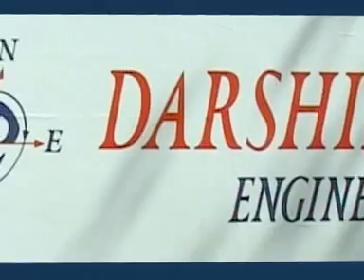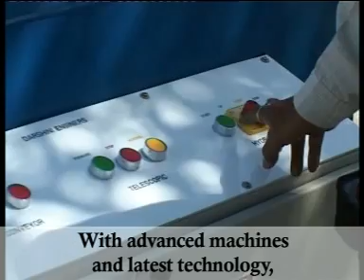Darshini Engineers, Ahmedabad, Gujarat, India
leverage] Driven by technology, we at on our experience and expertise to set benchmarks and retain our competitive edge. Our range of machines are widely used in, coal handling plants, chemical industries, power sector, petrochemical industries, cement industries For various applications like pollution control, material handling etc and many more. We are confident to provide our clients with customized, quality products. Utilizing our extensive sourcing network, we offer you a premium range of products conforming to the international quality standards. Our product range includes telescopic belt conveyor, coal handling system, feeders, crusher, material handling system, flack ice handling system, pollution control equipment and chemical processing equipment. With advanced machines and latest technology, we boast of our well equipped manufacturing unit. We have different departments in our production unit that are fitted with various high performing machines. Growing under the guidance of our CEO Mr. Prabhudas R. Aghera, we have been serving a large number of clients in different industries.